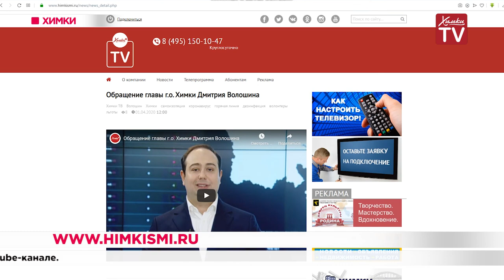Дмитрий Волошин: о мерах борьбы с коронавирусом. 01.04.20